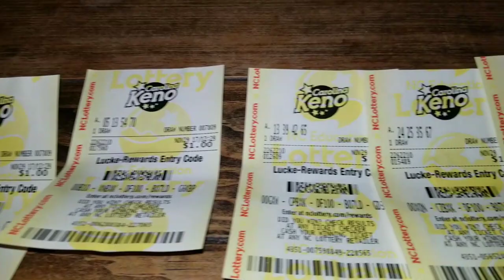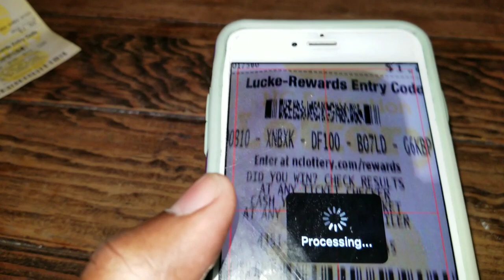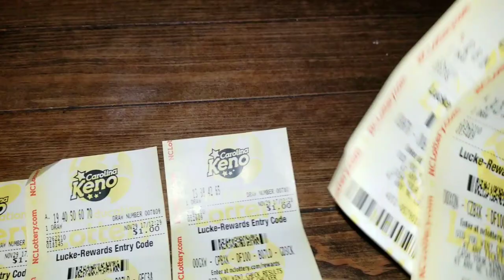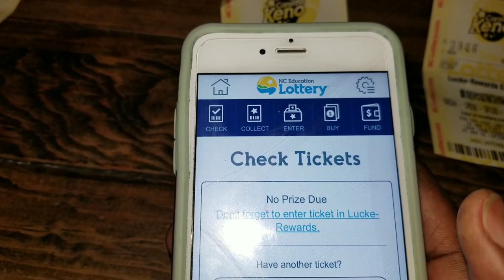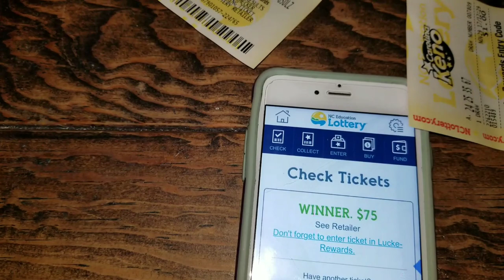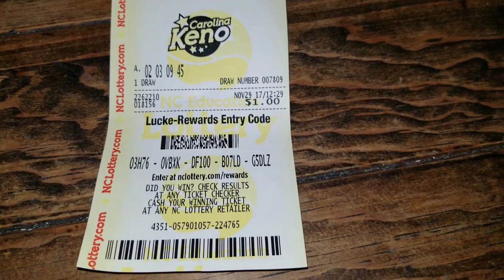Somebody a WINNER!!!😁😁😁😁😁😁😁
Lottery tickets and days and life of a NITWIT.

SEND ME FAN MAIL HERE:  ATTN:
 Chaoticnitwit 1355 Long Ferry Rd